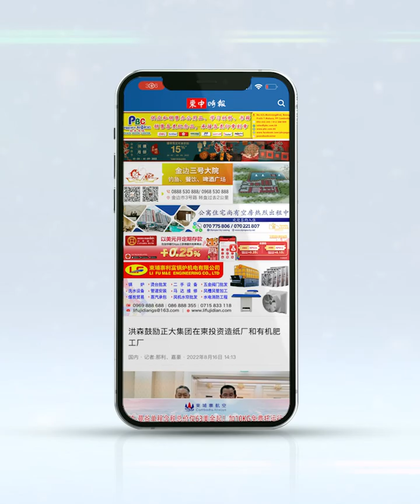អ្នកស្រី ម៉ៅ សុជាតិ លើកទឹកចិត្តឱ្យសិស្សជ្រើសរើស «ជំនាញ»ដែលខ្លួនស្រឡាញ់ និងសមស្របទីផ្សារការងារ